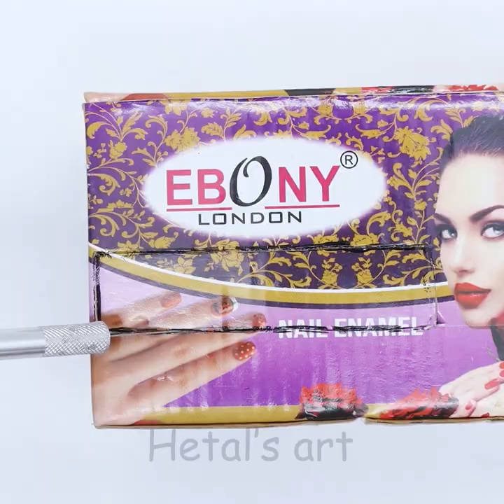Design Your Home Switch Board - Home Creations